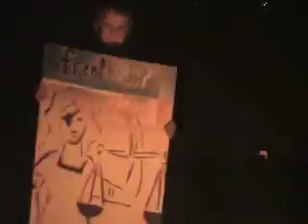my 6 year old nephew thought of this ad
check out the site and if you agree, sign the petition at freephilip.com